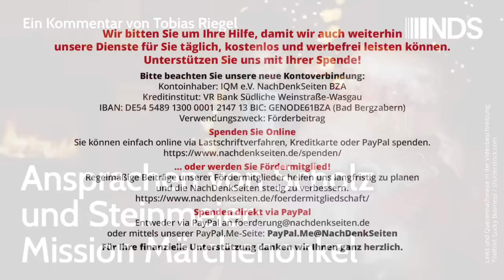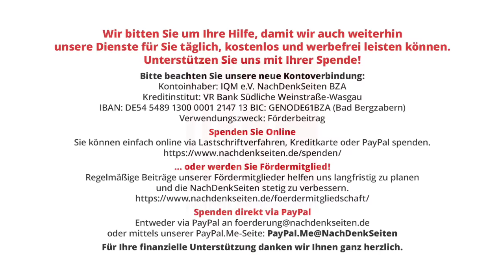Ansprachen von Scholz und Steinmeier: Mission Märchenonkel | Tobias Riegel | NDS-Podcast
Ansprachen von Scholz und Steinmeier: Mission Märchenonkel | Tobias Riegel | NachDenkSeiten-Podcast | 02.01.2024

Kanzler und Bundespräsident haben versucht, mit wohldosierten SPD-Phrasen die für viele Bürger gefährliche Mischung aus grüner Politik (Krieg) und gelber Politik (soziale Kürzungen) abzuschirmen. Einmal mehr wurde auch das sattsam gebrauchte Motiv von den höheren Gewalten bemüht, die einfach so Krisen „auslösen“. Es ist aussichtslos: In Sachsen könnte die SPD bei drei Prozent landen. Ein Kommentar von Tobias Riegel.

Artikel veröffentlicht am: 02. Januar 2024 um 11:01
Autor: Tobias Riegel
Sprecher: Tom Wellbrock

NachDenkSeiten: Ein Wirtschaftskrieg ist ein Wirtschaftskrieg – und die Regierung hat ihn vom Zaun gebrochen

NDS, NachDenkSeiten-Podcast, NDS-Podcast, Außen- und Sicherheitspolitik, Innen- und Gesellschaftspolitik, Strategien der Meinungsmache, Armut, Neujahrsansprache, Nord Stream, Russland, Olaf Scholz, Frank-Walter Steinmeier, Weihnachtsansprache, Wirtschaftssanktionen